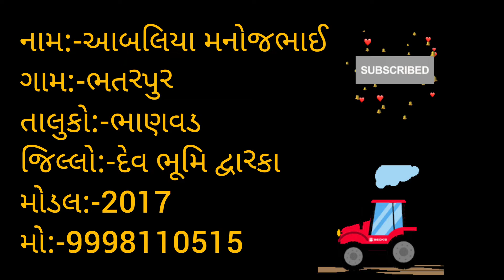આ ટેક્ટર વેશવા નું શે